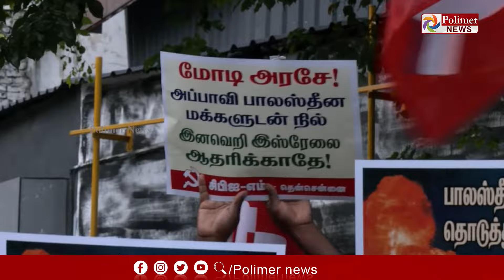LIVE: கே.பாலகிருஷ்ணன் செய்தியாளர் சந்திப்பு | K. Balakrishnan press Meet